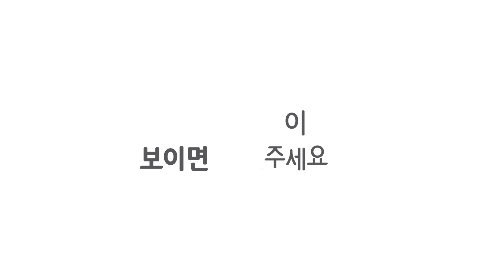2020년 한국교통안전공단이 제작한 캠페인송과 슬로건 알아보기!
♬ 캠페인 송(Song) ♪
1) 안전속도 5030 캠페인 송
2) 이륜차 캠페인 송

▶ 슬로건 ◀
우리동네 안전속도 5030
속도를 줄이면 사람이 보입니다

1) 빠른배달보다 생명이 우선입니다
2) 보행자! 우리가족, 우리이웃입니다
3) 잠깐! 어르신이 보이면 멈춰주세요